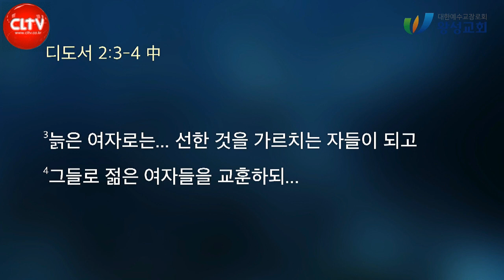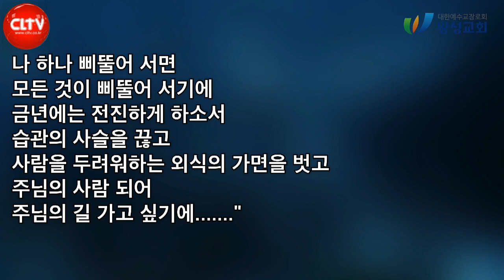CLTV 파워메시지ㅣ2021.10.10 주일설교ㅣ왕성교회(길요나 목사)ㅣ'‘오징어 게임’ 보다가 분노 혹은 부끄러웠나요?'